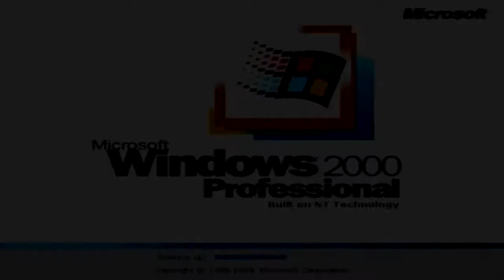(YTPMV) Windows 2000 Scan V2